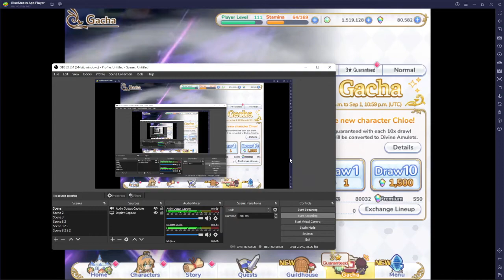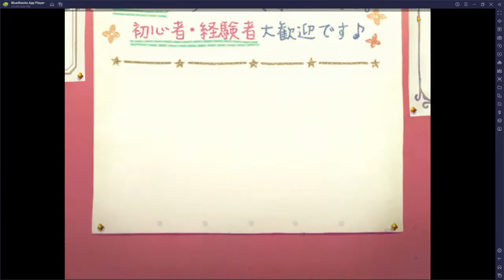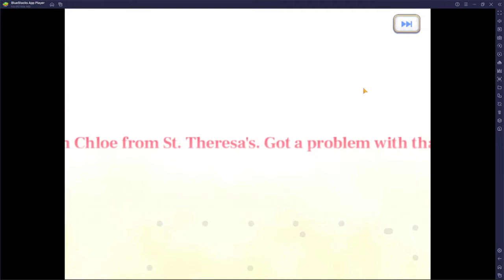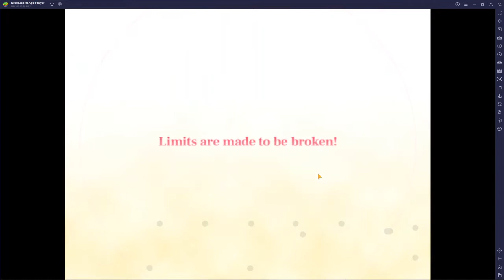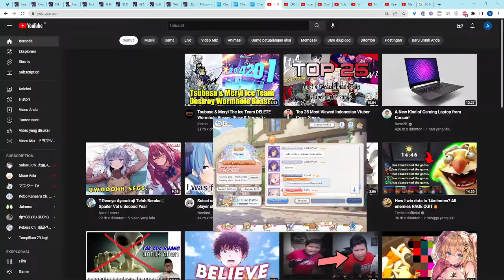Waifu Bait Chloe Gacha.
Its Really waifu bait. Never use it since then.